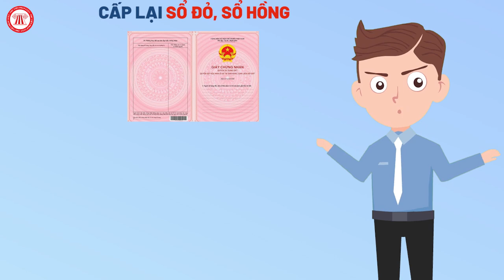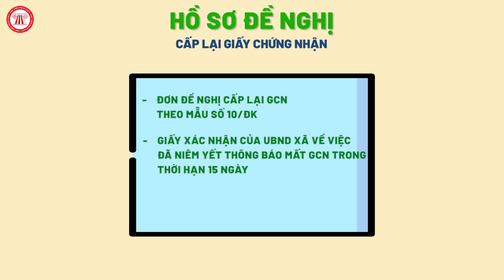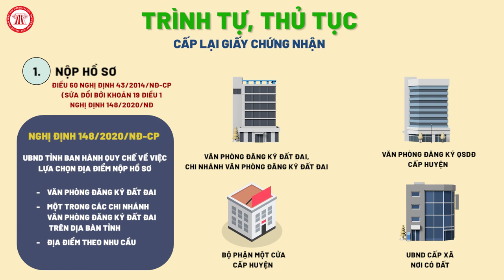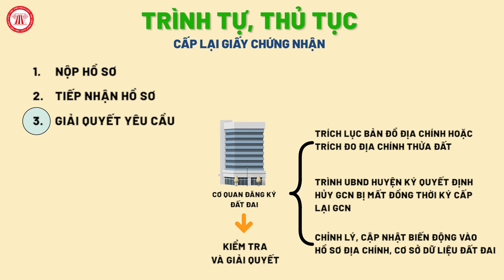Thủ Tục Cấp Lại Sổ Đỏ, Sổ Hồng | PHÁP LÝ ĐẤT ĐAI | TVPL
Tiếp tục với series Pháp Lý Đất Đai, trong video này THƯ VIỆN PHÁP LUẬT sẽ hướng dẫn quý vị và các bạn thực hiện thủ tục cấp sổ đỏ, sổ hồng nhé!

Danh sách tổng hợp các video trong series Pháp Lý Đất Đai